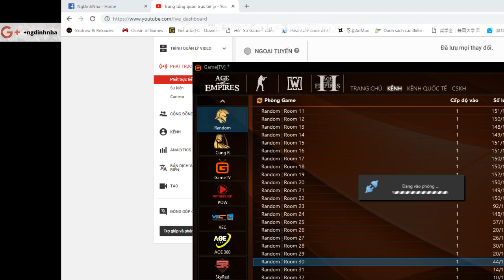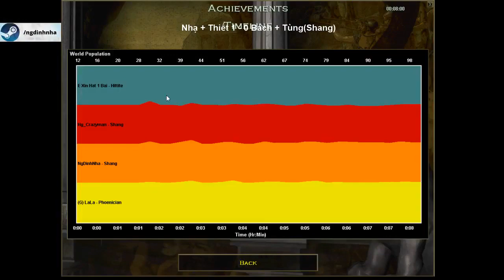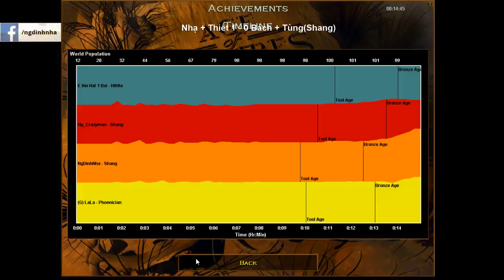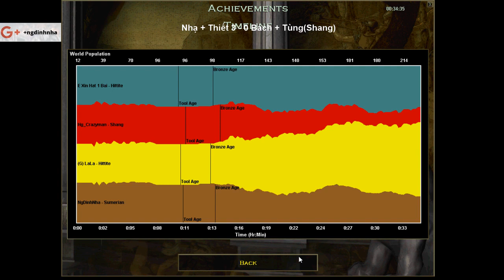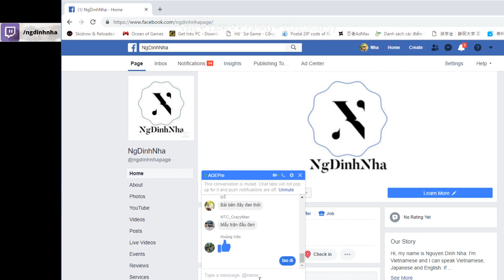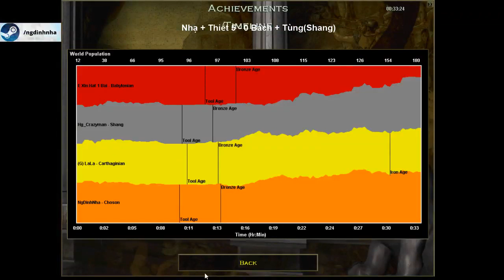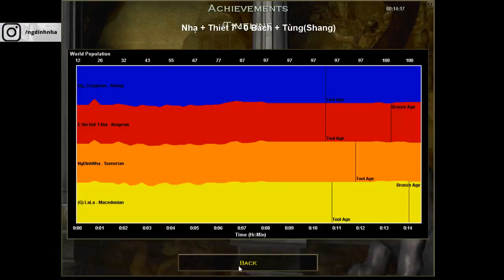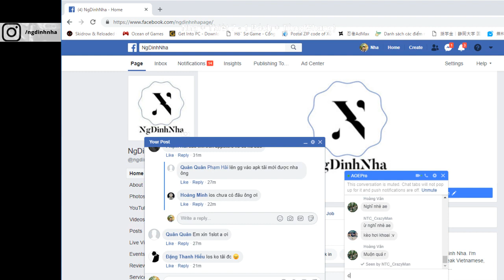Age of Empires #74 Nha + Thiet vs Bach + Tung Shang 20k - NgDinhNha